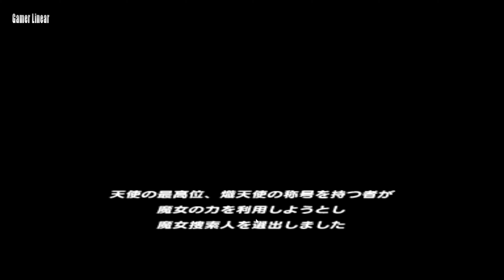Dokidoki Majo Shinpan! 2 Gameplay Nintendo DS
Dokidoki Majo Shinpan! 2 Walkthrough

Let's Play - Dokidoki Majo Shinpan! 2

Dokidoki Majo Shinpan! 2 is an Adventure game, developed and published by SNK Playmore, which was released in Japan in 2008.
ــــــــــــــــــــــــــــــــــــــــــــــــــــــــــــــ
ــــــــــــــــــــــــــــــــــــــــــــــــــــــــــــــ
Legend The Dark
ــــــــــــــــــــــــــــــــــــــــــــــــــــــــــــــ
All My Channels